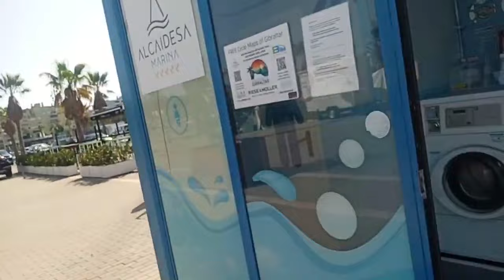Morning Chat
Graham's morning chat walking around the Spanish marina.